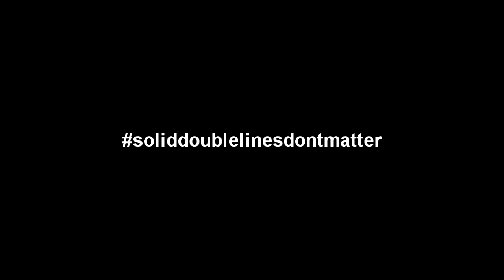Solid double lines don't matter here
What are those pesky lines for?